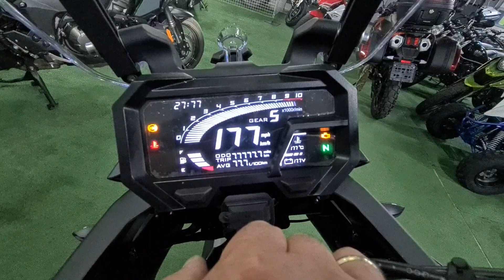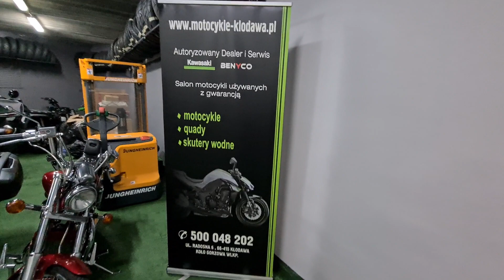VOGE 300DS ABS ADVENTURE GRAND TOURER